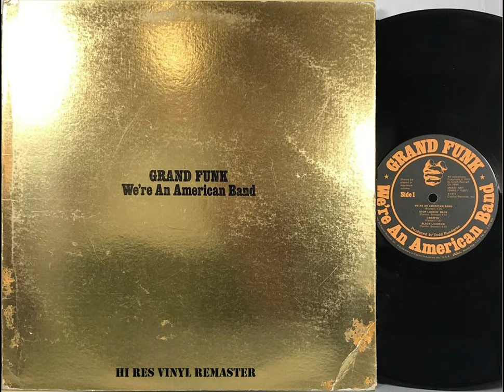Grand Funk Railroad - Ain't got Nobody - HiRes Vinyl remaster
From: "We're An American Band" Album, 1973
Transferred, Audio Restoration and and Remastered from Original Analogue Vinyl Recording.